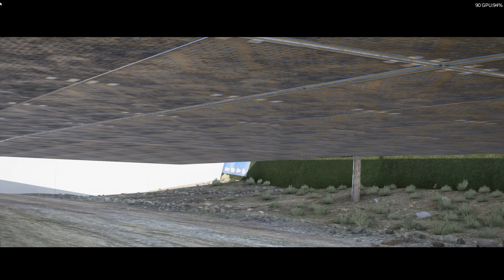FH5|Blueprint Showcase|Caldera Vista Raceway